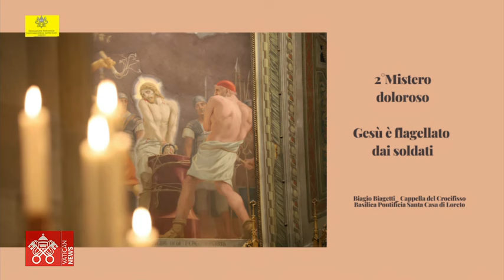May 24 2024, Angelus and Rosary